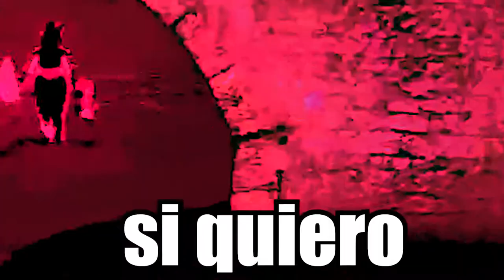THE CURE FOR MY ARACHNOPHOBIA?! - Dark Souls - Part 5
Hello and welcome to Dark souls one, one of the greatest videogames ever made.

In this part, we discover the hottest character in the game.